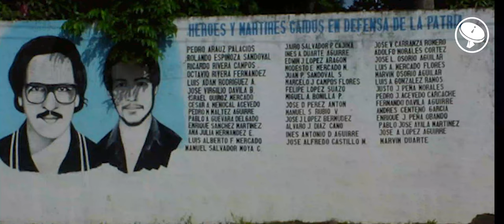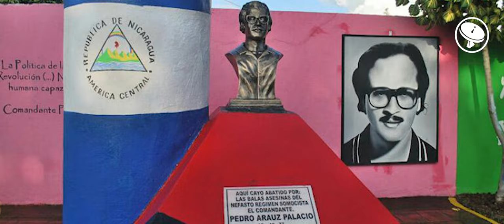Pedro Aráuz Palacios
Reseña Historia del Comandante Pedro Aráuz Palacios